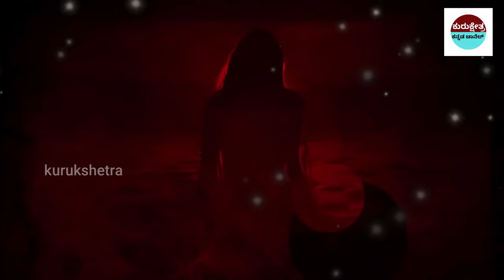ಸತ್ತಿರುವ ವ್ಯಕ್ತಿಯನ್ನು ಏಕೆ ಒಂಟಿಯಾಗಿ ಬಿಡಬಾರದು?Garuda Purana Kannada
rriors

Kannada Uniqe Stories
pouranika kathegalu
namma ithihaasa
Kurukshetra yudda kannada
didyouknow rama
ayodhya ramamanira
ayodhya sarayu rivar
opening of ramamandira
babari masjid

📌Song Info:
Title: Mahabharat sad instrument
COPY & PASTE :
Creative Director: Amol Surve
Narrated by: Saurabh Raj Jain
Theme Music Composer: Ajay,Atul
Composer: Jitesh Panchal, Lenin Nandi, Sushant Pawar
Promoted by: Music Unlimited